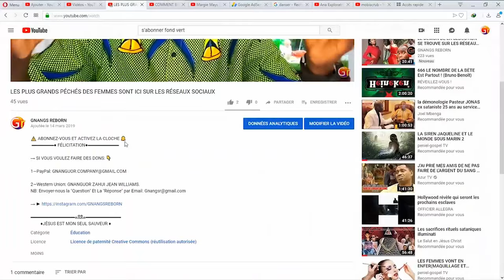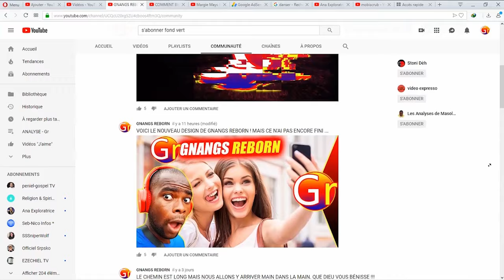Voici Le Nouveau Jeu des Gens du Monde